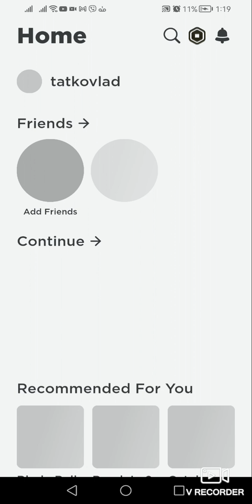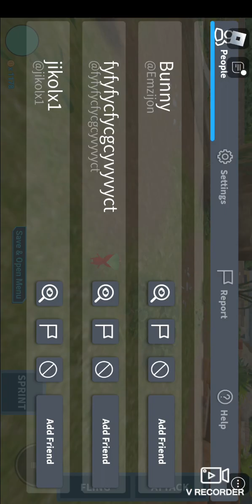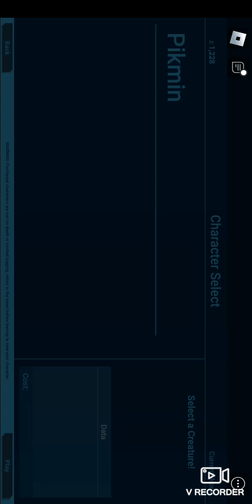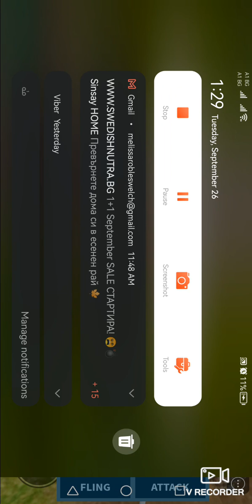September 26, 2023